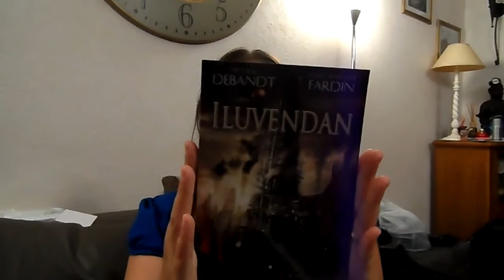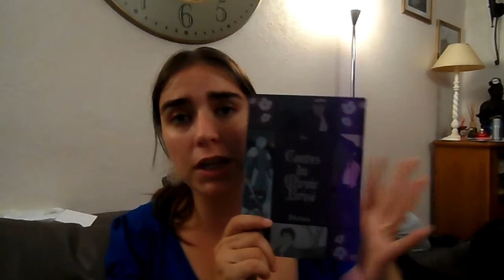Imm Du Mois De Juillet 2014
Coucou
Aujourd'hui, je vous fais découvrir ma In My MailBox du mois de juillet  2014.
Gros bisous

Mes achats :

-Anno Dracula De Kim Newman
Ma Chronique : Bientôt

-Birth Marked Tome 1 Rebelle De Caragh M.O'Brien
Ma Chronique : Bientôt

-Anamnèse De Lady Star De L.L. Kloetzer

-Disparu à Jamais De Harlan Coben
Ma Chronique : Bientôt

-Fractures De Franck Thilliez
Ma Chronique : Bientôt

-Iluvendan Tome 1 : Rencontre Avec Gaeria De Nicolas Debandt et Marc-Antoine Fardin
Ma Chronique : Bientôt

-Iluvendan Tome 2 :Le Crépuscule Du Cristal De Nicolas Debandt Et Marc-Antoine Fardin
Ma Chronique : Bientôt

-Stempunk Bible De Jeff Vandermeer

-La Chambre Ecarlate De Nicci French
Ma Chonique : Bientôt

-L'âme Du Mal De Maxime Chattam
Ma Chonique : Bientôt

-La Dernière Terre Tome 1 : L'enfant Merehdian De Magali Villeneuve
Ma Chonique : Bientôt

-La Voie Des Ombres De Brent Weeks
Ma Chonique : Bientôt

-Les Etoiles De Noss Head Tome 1 : Vertige De Sophie Jomain
Ma Chonique : Bientôt

-Ne Le Dis A Personne De Harlan Coben
Ma Chonique : Bientôt

-Lacrimosa Tome 1 : Requiem Pour Sasha De Alice Scarling
Ma Chonique : Bientôt

-Roman D'horreur De Arthur Ténor
Ma Chonique : Bientôt

-Rose Morte Tome 1 : La Floraison De Céline Landressie
Ma Chonique : Bientôt

-Contes Du Miroir Brisé De Sen
Ma Chonique : Bientôt

-Xénome De Nicolas Dedandt
Ma Chonique : Bientôt